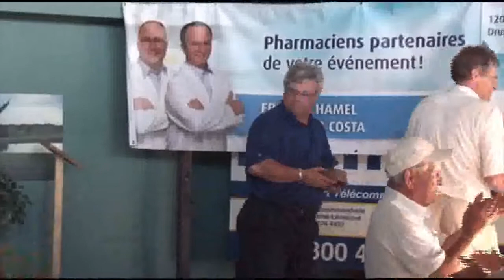Séquence 01 Jean Desrochers sportif accompli est nommé au panthéon des sprots régional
Bravo Jean tu l'as bien mérité, récolte avec joie le résulta de ton investissement, surtout ne lache pas la société a besoin de personne dévoué comme toi.
Tes amis.